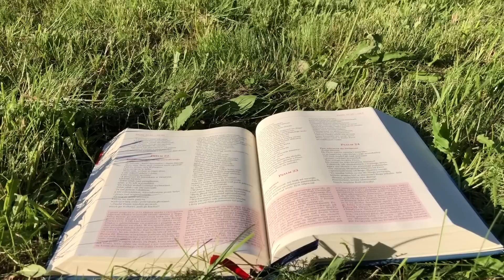Zielone Pastwisko 31.03.2023 „JEDYNA MOJA NADZIEJA" [# 1259] - Jr 20, 10-13; J 10, 31-42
Jr 20, 10-13 "Rzekł Jeremiasz: «Słyszałem oszczerstwo wielu: „Trwoga dokoła! Donieście, donieśmy na niego!” Wszyscy zaprzyjaźnieni ze mną wypatrują mojego upadku: „Może on da się zwieść, tak że go zwyciężymy i wywrzemy pomstę na nim!” Ale Pan jest przy mnie jako potężny mocarz; dlatego moi prześladowcy ustaną i nie zwyciężą. Będą bardzo zawstydzeni swoją porażką, okryci wieczną i niezapomnianą hańbą. Panie Zastępów, Ty, który doświadczasz sprawiedliwego i który patrzysz na nerki i serce, dozwól, bym zobaczył Twoją pomstę na nich. Tobie bowiem powierzyłem swą sprawę. Śpiewajcie Panu, wysławiajcie Pana! Uratował bowiem życie ubogiego z ręki złoczyńców»."
s 18 (17), 2-3a. 3b-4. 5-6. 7 (R.: por. 7)
2 Miłuję Cię, Panie, *
  Mocy moja,
3 Panie, Opoko moja i Twierdzo, *
  mój Wybawicielu.
  Boże, Skało moja, na którą się chronię, *
  Tarczo moja, Mocy zbawienia mego i moja Obrono.
4 Wzywam Pana, godnego chwały, *
  i wyzwolony będę od moich nieprzyjaciół.
5 Ogarnęły mnie fale śmierci *
  i zatrwożyły odmęty niosące zagładę.
6 Oplątały mnie pęta otchłani, *
  schwyciły mnie sidła śmierci.
7 Wzywałem Pana w moim utrapieniu, *
  wołałem do mojego Boga
  i głos mój usłyszał ze swojej świątyni, *
  dotarł mój krzyk do Jego uszu.
J 10, 31-42 "Żydzi porwali za kamienie, aby Jezusa ukamienować. Odpowiedział im Jezus: «Ukazałem wam wiele dobrych czynów, które pochodzą od Ojca. Za który z tych czynów chcecie Mnie kamienować?»
Odpowiedzieli Mu Żydzi: «Nie kamienujemy Cię za dobry czyn, ale za bluźnierstwo, za to, że Ty, będąc człowiekiem, uważasz siebie za Boga».
Odpowiedział im Jezus: «Czyż nie napisano w waszym Prawie: „Ja rzekłem: Bogami jesteście”? Jeżeli Pismo nazwało bogami tych, do których skierowano słowo Boże – a Pisma nie można odrzucić – to czemu wy o Tym, którego Ojciec poświęcił i posłał na świat, mówicie: „Bluźnisz”, dlatego że powiedziałem: „Jestem Synem Bożym”? Jeżeli nie dokonuję dzieł mojego Ojca, to Mi nie wierzcie! Jeżeli jednak dokonuję, to choć nie wierzylibyście Mi, wierzcie moim dziełom, abyście poznali i wiedzieli, że Ojciec jest we Mnie, a Ja w Ojcu». I znowu starali się Go pojmać, ale On uszedł z ich rąk. I powtórnie udał się za Jordan, na miejsce, gdzie Jan poprzednio udzielał chrztu, i tam przebywał. Wielu przybyło do Niego, mówiąc, iż Jan wprawdzie nie uczynił żadnego znaku, ale wszystko, co Jan o Nim powiedział, było prawdą. I wielu tam w Niego uwierzyło."